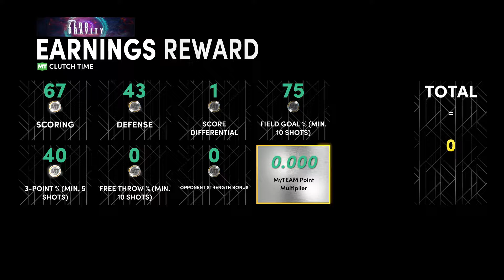NBA 2K22 MyTeam GW 2